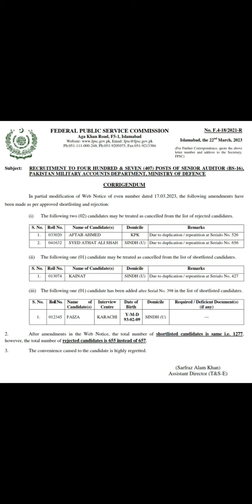Corrigendum in Shortlisted List For Senior Auditor, Pak Military Accounts by FPSC ICase No.F.18/2021